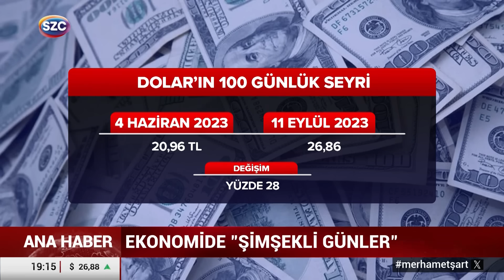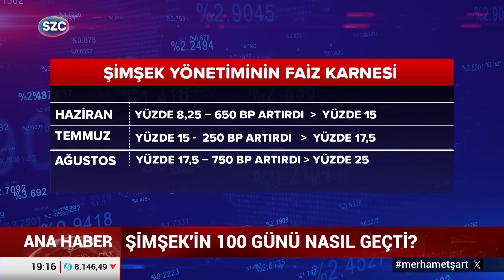'Nebati'yi Fena Harcadı' Fatih Portakal'dan Mehmet Şimşek'in Sözlerine Çarpıcı Yorum!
Digiturk: 60
D-smart: 93
Turkcell TV Plus: 69
Tivibu: 69
Türksat Kablo TV: 76